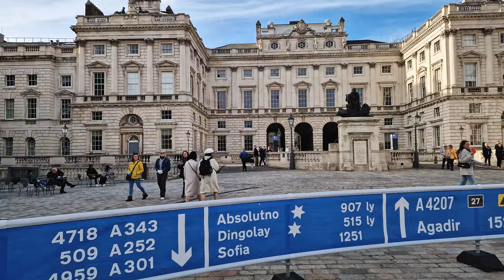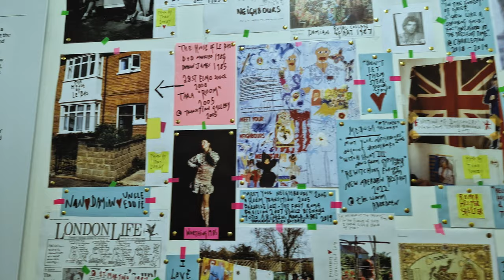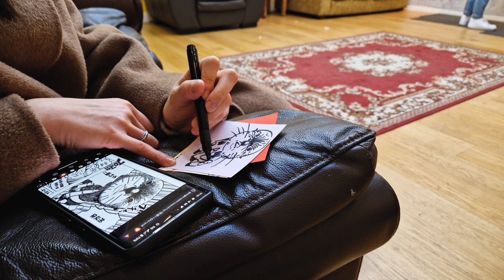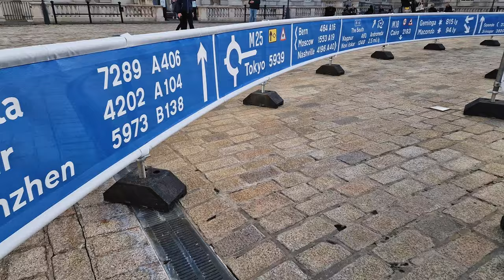london vlog | visiting whitechapel gallery, figure drawing, brunch time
hey friends, come visit whitechapel gallery and somerset house with me❤️there's so much to see in london, it could be overwhelming at times lol but it also means lots of inspiration for making art